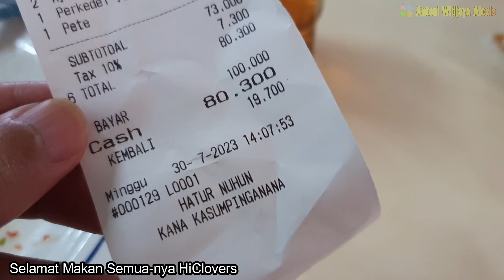Makan Di Ampera Soekarno Hatta Bandung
Hi Clovers